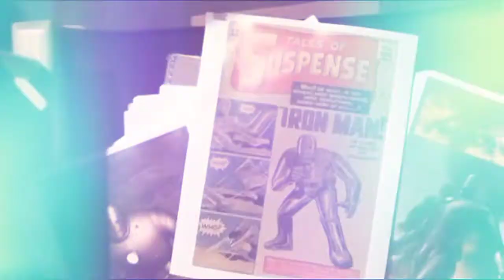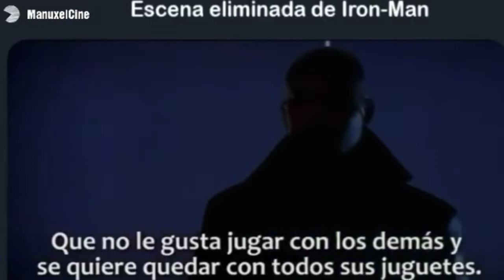Curiosidades de Iron Man: El hombre de hierro| Conectada con Spider-man 2, y más...